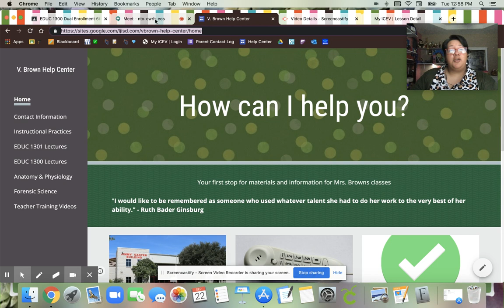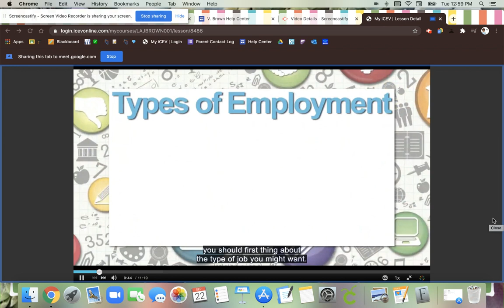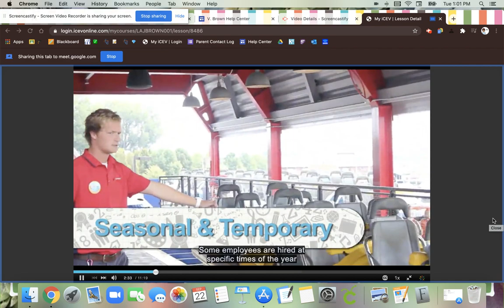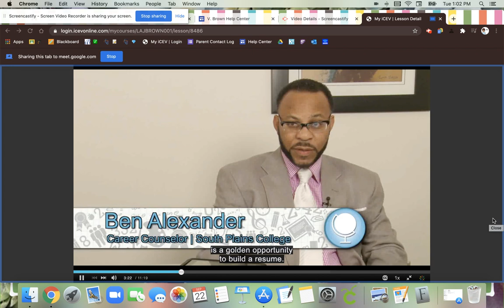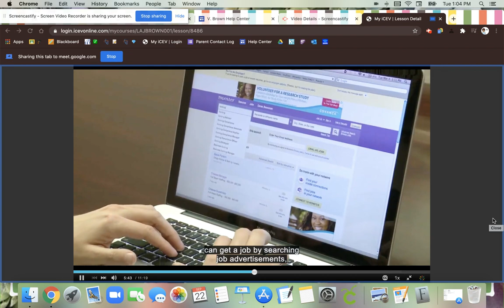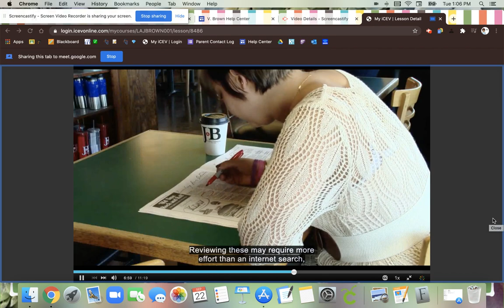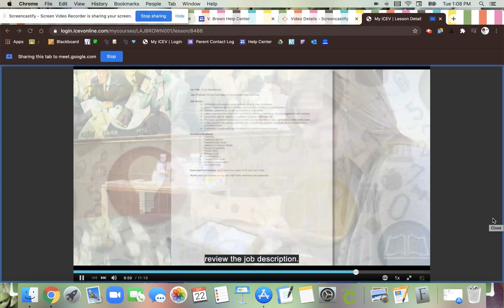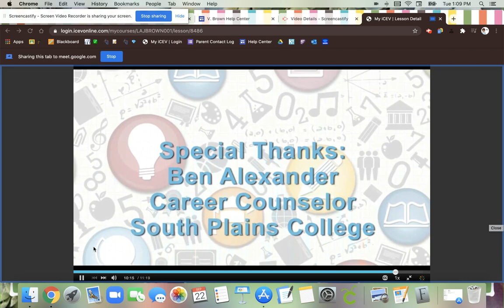EDUC 1300 LECTURE 9/22 PT. 1